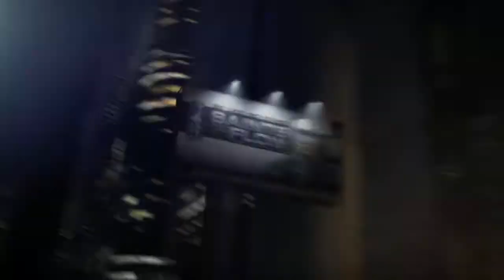GAMINGtruth.com-Saints Row: The Third 'Power' Trailer